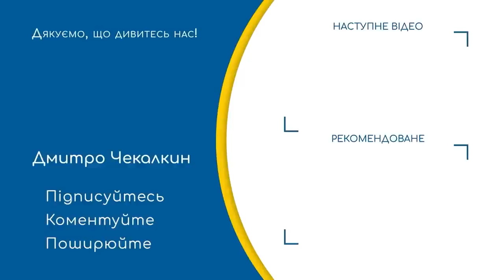Яке кончене #20 | Поребрик News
Друзі, допомогти можна прямо зараз!
Зібрані гроші підуть на придбання харчової допомоги для нужденних Чернігівщини. Заходьте на млинці вже сьогодні!
Мультивалютний рахунок:
Отримувач БО "БФ "ЦПЗ"
Код отримувача 44887216
Р/Р АТ "ОТП БАНК" у
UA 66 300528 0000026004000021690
Або картка Кравченко Олександра:
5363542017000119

Тут можна скуштувати великий смачний млинець з начинкою за будь-який внесок до Центру Продовольчого Захисту - навіть за 1 гривню.

Крім млинців тут можна продегустувати суп чи борщ, замовити велику порцію славнозвісних вареників від Mister Pelmen, або придбати їх в напівфабрикаті додому.
Також - кава кожному, хто задонатить понад 200 гривень! А до кави - ще й наша книга “Услышано в Одессе/Жарти під каву від Веселих Яєць”!